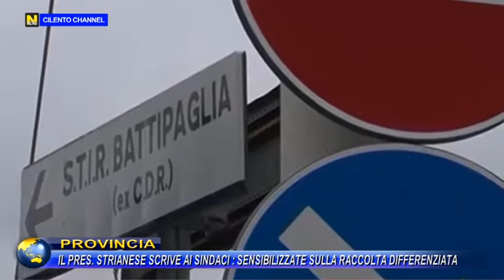PROVINCIA, IL PRES. STRIANESE SCRIVE AI SINDACI SENSIBILIZZATE SULLA RACCOLTA DIFFERENZIATA.